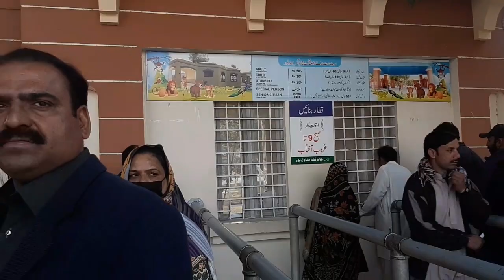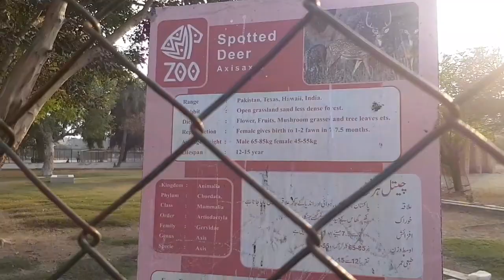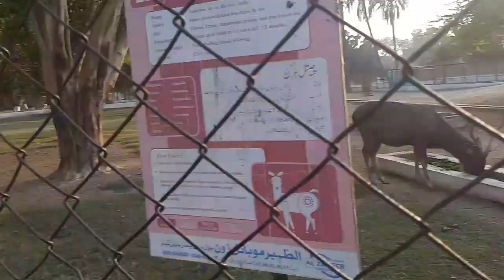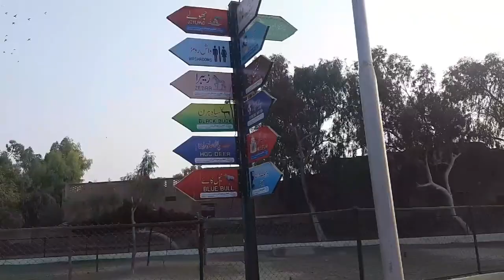Bahawalpur ka zoo|Ma or tehzeeb kesy gum gaye aj 😭|is lia zoo jany sy darti hon |Fajar Asim